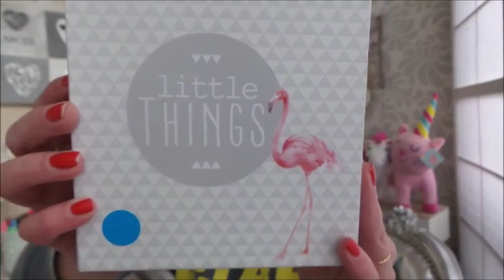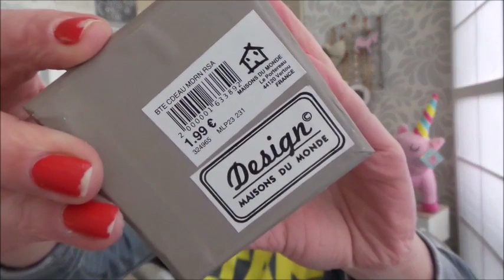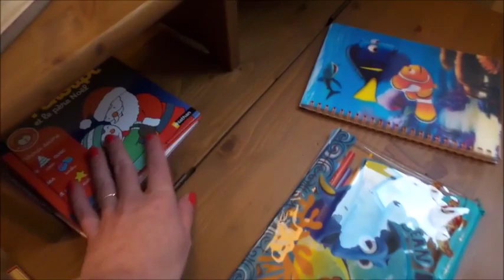▲Haul "Soldes" : Maisons du Monde et Action et petit coin pour Soan❤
Bonjour, aujourd'hui on se retrouve pour un haul Maisons du Monde et Action :) je vous partage aussi un petit coin que nous avons aménagé pour notre petit Soan ❤

❤ Pour vous inscrire gratuitement sur Octoly et recevoir des produits à tester